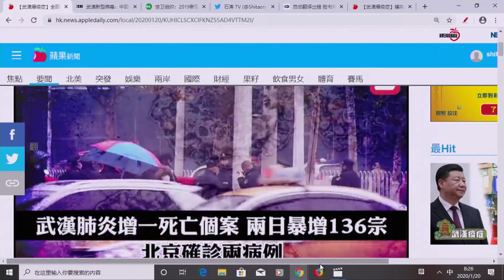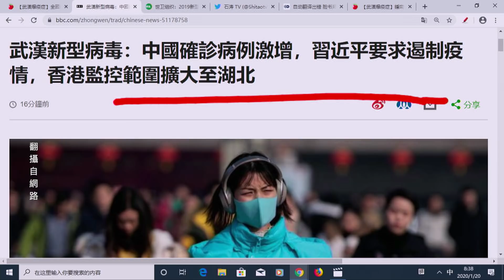《今日點擊》武漢不明肺炎定性第七代帶狀病毒 迅速擴展8個省市 習近平急了（20/01）